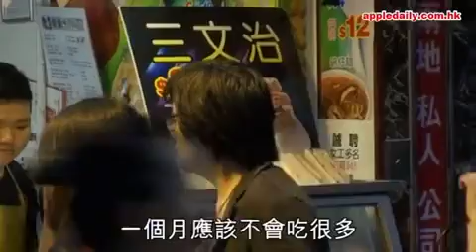加工肉列一級致癌物等同吸煙